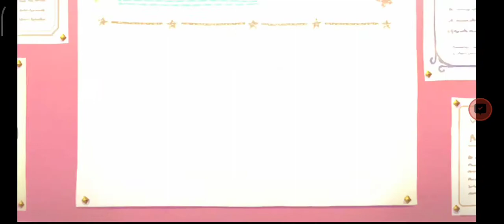[PRINCESS CONNECT JP] PRIFES TRIPLE L0LI GACHA Part 2 | What is rate-up again?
New Year Prifes Gacha Featuring Misogi-Mimi-Kyouka! Yes, 3 in 1 Unit!

Recorded using Omlet Arcade!